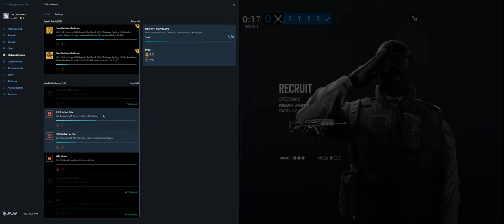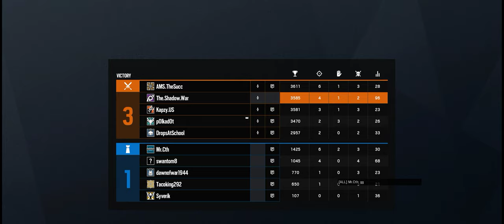Rainbow Six Siege + Part 3865 + Skyscraper TDM Secure + Burnt Horizon pcgaming crew